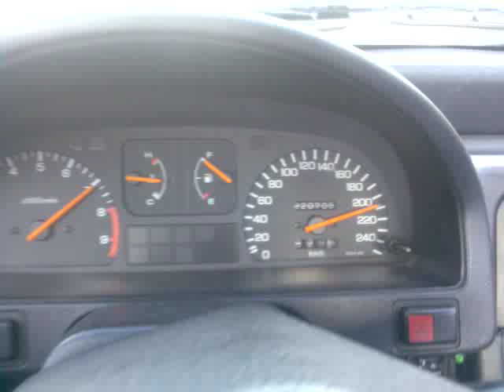Crx quase no topo...